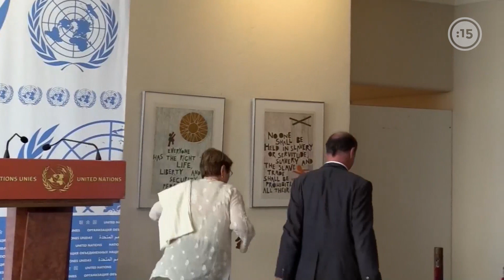Bachelet: la única forma de salir de esta crisis es la unión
La alta comisionada de Naciones Unidas para los Derechos Humanos, Michelle Bachelet, presentó formalmente el informe ante los miembros del Consejo, en el cual denuncia graves crímenes de Estado y subraya que "el orden democrático debe ser restablecido mediante la celebración de elecciones presidenciales libres, justas y transparentes".

Hace llamado a implementar sin demora las recomendaciones expuestas en el texto, que incluyen, la investigación de violaciones de derechos humanos, la rendición de cuentas, la liberación de presos políticos, las ejecuciones extrajudiciales y el fin del uso excesivo de la fuerza ".